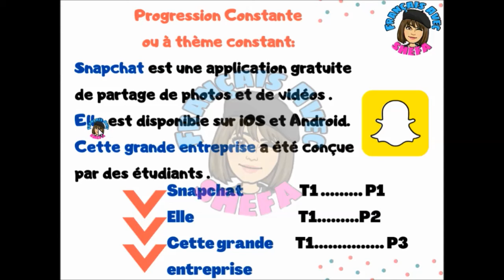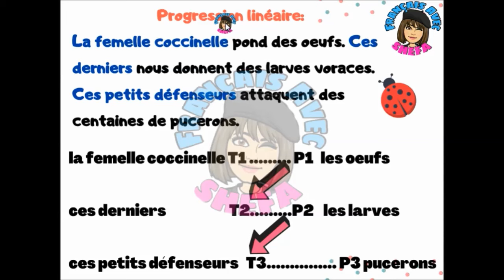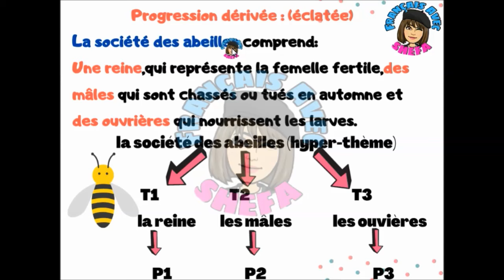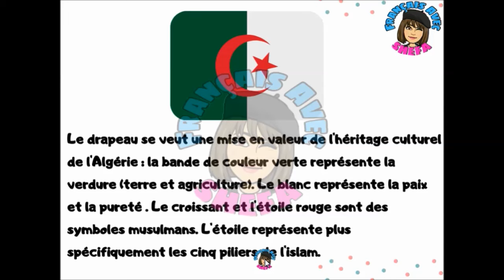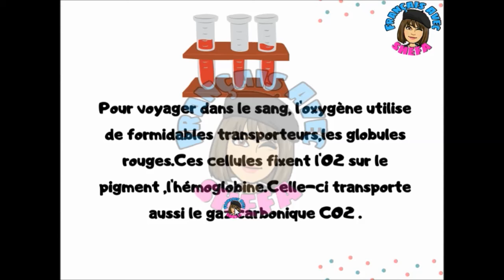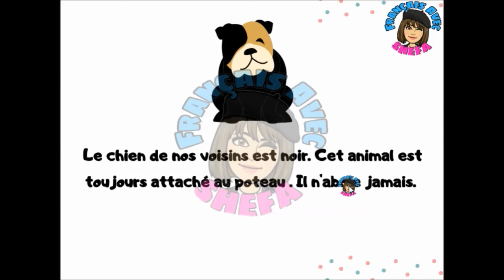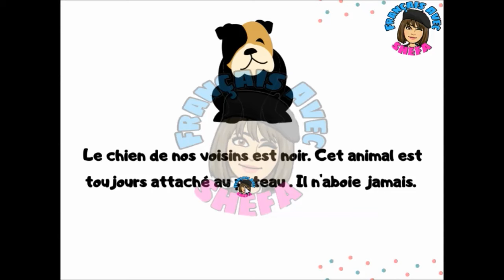La progression Thématique 2 année lycée شرح مفصل مع تطبيقات بالعربية